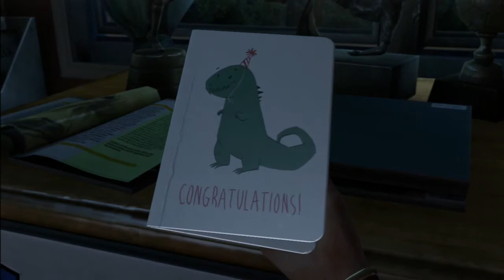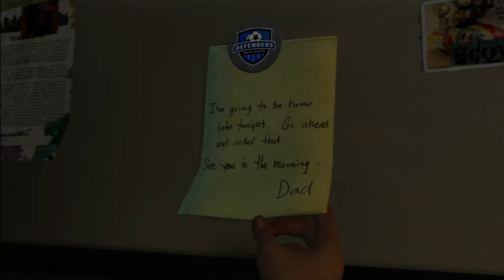The Last Of Us - Ep.1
¿¿¿¡¡¡ QUIERES SER PARTNER !!!???

Primer Capítulo de The Last of Us.Espero que os guste y poco a poco subiré la campaña entera.